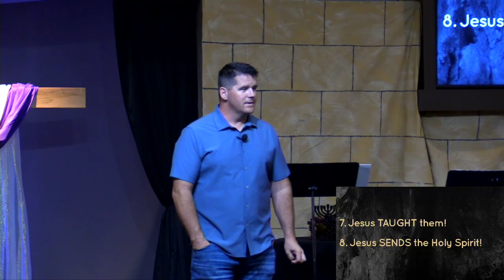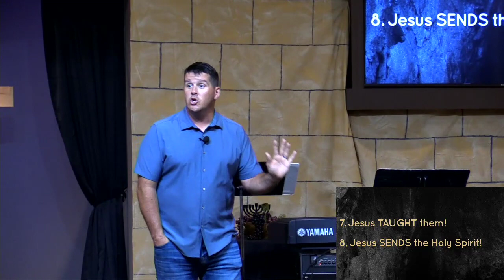Easter '24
Vindicated / Luke 24:1 - 8 & 36 - 49